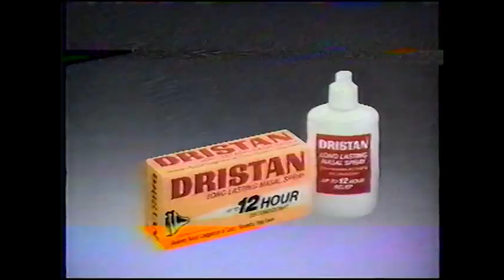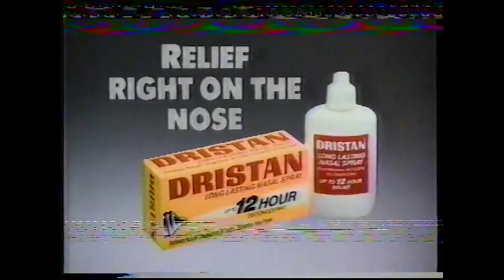green hills (level 0) music video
produced by kennykarsie